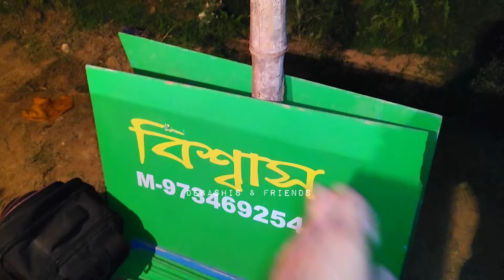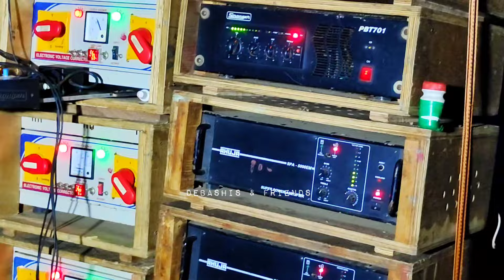কম্পিটিশন শুরুর আগের রাত 😳